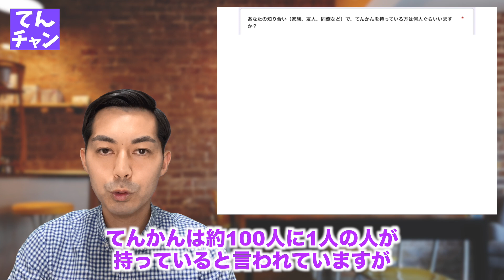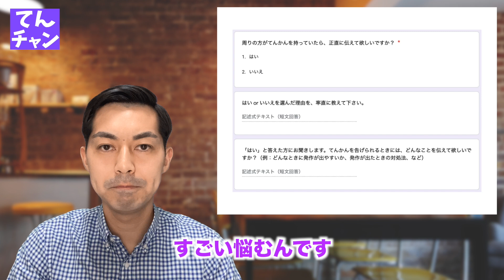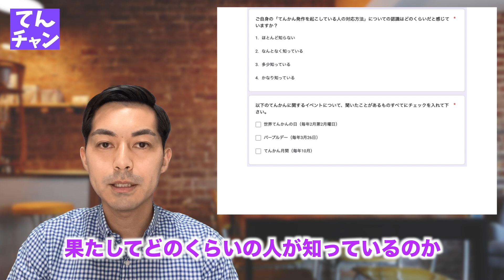【てんかんを持っていない方へ】てんかんに関するアンケートのお願い...！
〈てんかんに関するアンケートURL〉

この動画には、個人的な見解も含まれており、真偽を確定するものではありません。

16歳から「てんかん」という脳の病気を抱えているリンカーン中村によるYoutubeチャンネルです！

てんかんに対する考え方や、てんかんを通して得たもの、体験談などをお届け致します。
観て頂く人に少しでも、元気や勇気を届けれられるように、頑張ります！

【リンカーン中村プロフィール】
”てんかんで悩む人の力になりたい”

そんな想いを持って活動中。てんかんを持っているからこそ気付けた想いを届けるために、全国で講演活動をしています。 ミオクロニーてんかん（16歳～）バルプロ酸ナトリウム服薬中。

「てんかん患者のてんかん患者によるてんかん患者のためのブログ」運営。

夢は本の出版とCDデビュー。

最新情報、イベント情報、YouTube配信情報、Q&A、LINE限定コラムなどを週1ペースで配信致します！

▼てんかん患者のためのオンラインコミュニティ
「てんコミュ」参加はコチラ↓